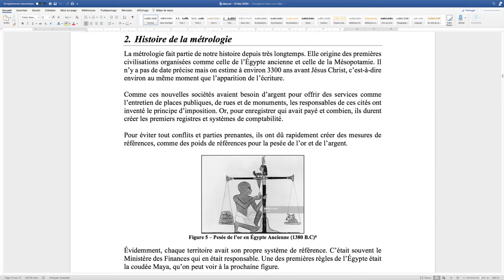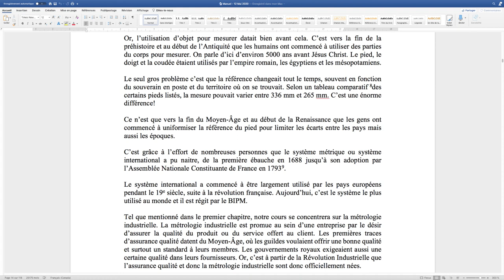IM - Lecture assistée du Chapitre 2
Lecture assistée du manuel-guide
Chapitre 2 - Histoire de la métrologie

Pour le cours en enseignement à distance:
Inspection Métrologique (241-2C3-JR)
Technique de transformation des matériaux composites
Cégep de Saint-Jérôme